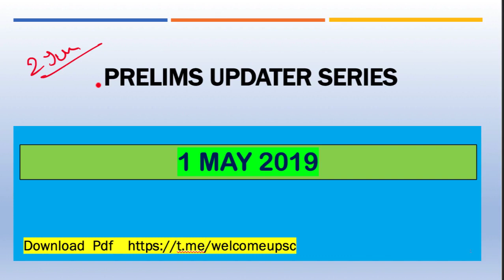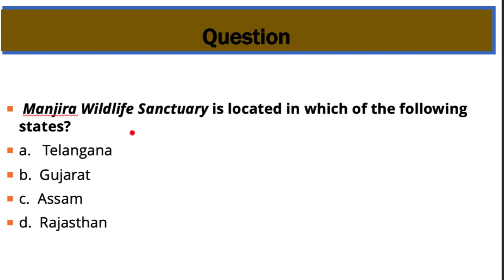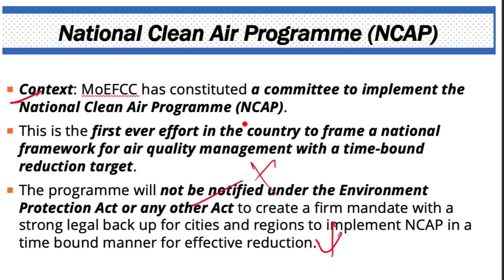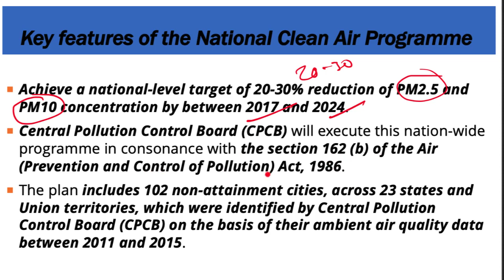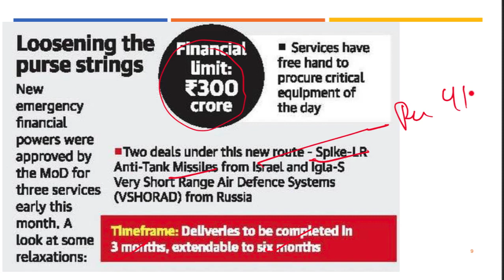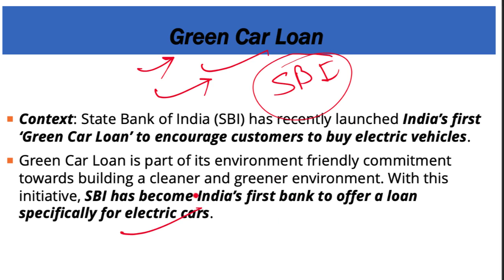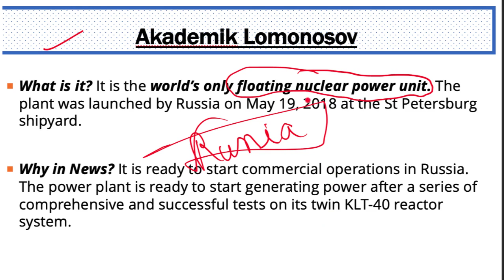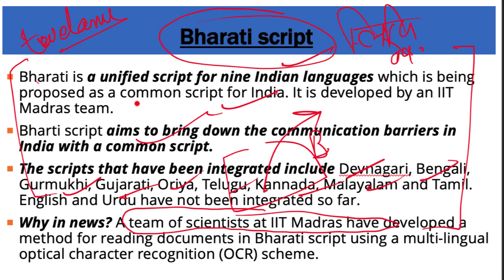1 May 2019, हिन्दी Prelims Updater Series, News Discussion hindu, PIB, Yojana UPSC, CSE, IAS